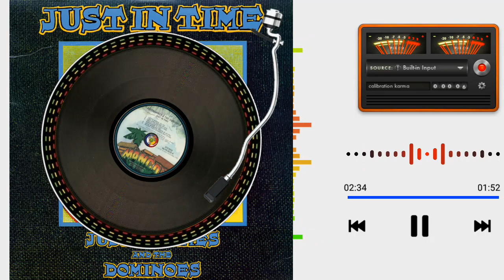Justin Hinds & The Dominoes - Let Jah Arise (1978)